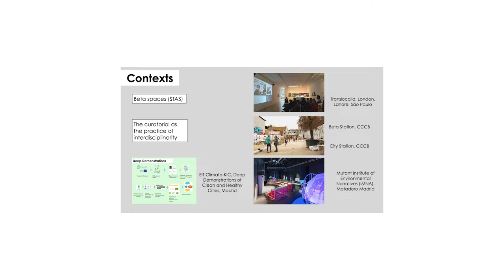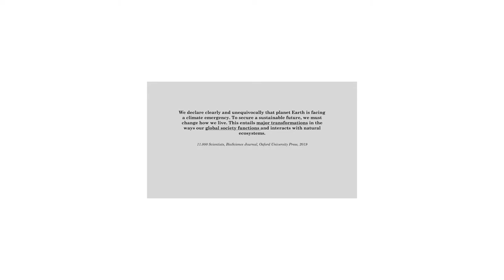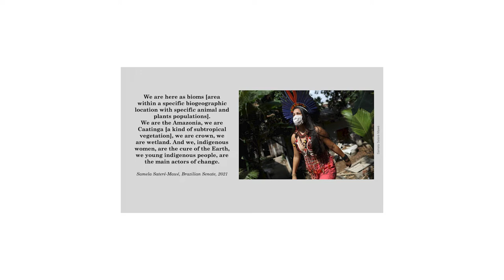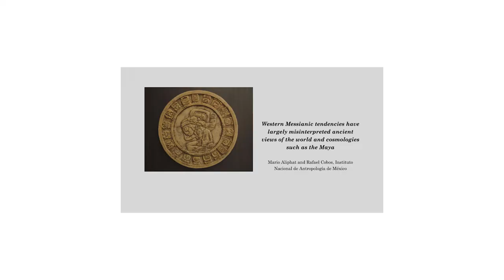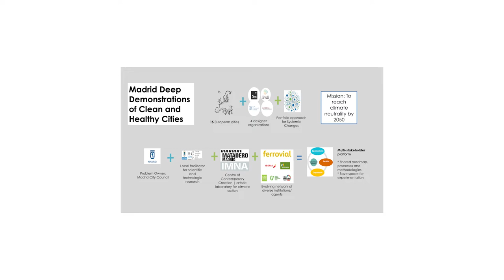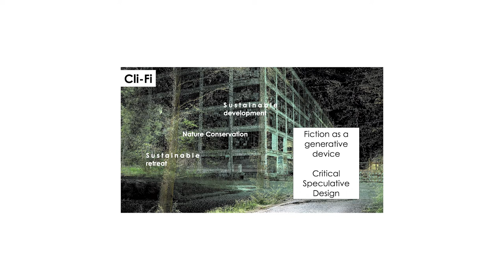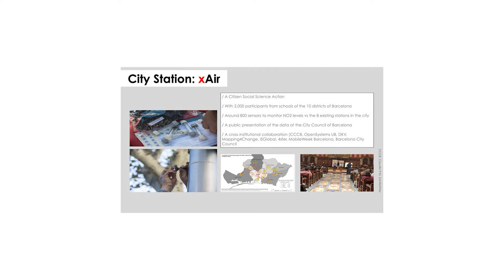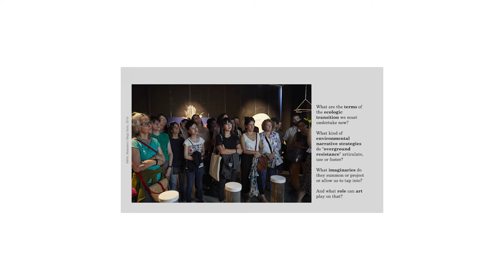Overground Resistance: Amanda Masha Caminals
As part of the exhibition "Overground Resistance" curated by Oliver Ressler at frei_raum Q21 exhibition space in the MuseumsQuartier Wien, Q21 Artist-in-Residence Amanda Masha Caminals gave a Thursday Talk on 14 October, 2021.

"New narratives for a non-dystopic ecological transition"
Climate justice movements have long contributed significantly to efforts to identify and make visible the global threat posed by the environmental crisis. Acts of “overground resistance” on a massive scale have directed attention to narratives unlike those global geopolitical elites and mass media: climate “crisis” and imminent collapse as opposed to mild climate “change”; deceleration and a process of retreat as opposed to “sustainable development”.
But what are the terms of the ecological transition that we must undertake now? How might such movements act both as resistance apparatuses and propositional devices? Today, more than ever, we need initiatives that help us foster our collective imagination with the possibility of non-dystopic futures, of affective political strategies weaving resilient communities. What role can art play in this? What imaginaries can it activate?

Amanda Masha Caminals is co-director and curator of the Mutant Institute of Environmental Narratives (IMNA), the artistic laboratory for climate of Matadero Madrid. Previously she directed the CITY STATION of the Environmental Health Clinic by artist Natalie Jeremijenko at the Centre for Contemporary Culture of Barcelona (CCCB). She founded the organization Translocalia, a network of artists, curators and designers to plan for the future through art, and is an advisor to the STARTS Prize program run by the European Commission. She has worked in institutions including the Institute of International Visual Arts in London and Casa Triângulo in São Paulo. She holds a BA in Humanities from Pompeu Fabra University in Barcelona, a degree in History of Art from the University of Barcelona and an MA Hons in Curating Contemporary Art from the Royal College of Art in London.